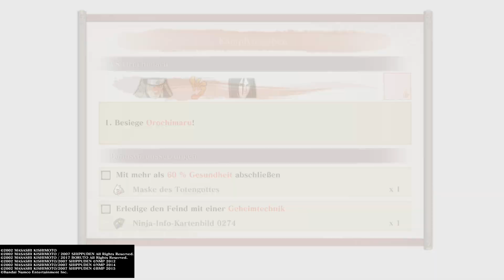NARUTO X BORUTO Ultimate Ninja STORM CONNECTIONS #005 Meister und Schüler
Wir Spielen Naruto X Boruto Ultimate Ninja Storm Connections.

Viel Spaß beim anschauen und gerne Liken👍🙂